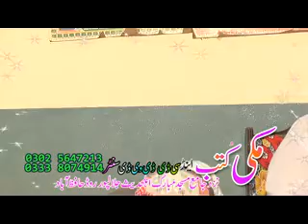sayed zulqanain shah shb hamd o naat chandar kalan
escription
Description